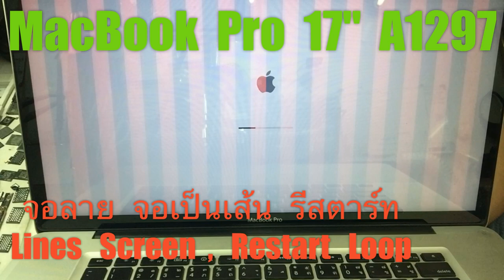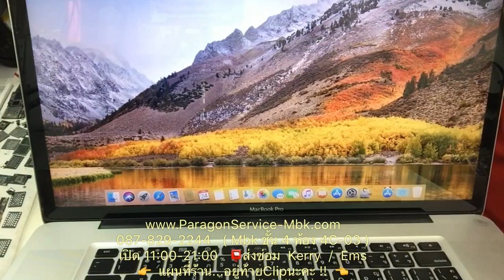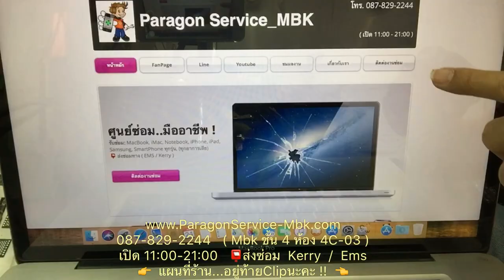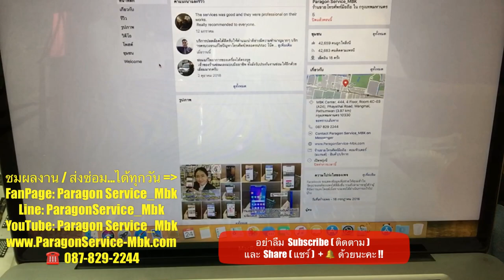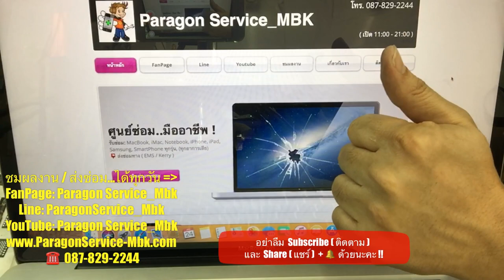ซ่อม MacBook Pro 17 A1297 จอเป็นเส้น รีสตาร์ท Restart Loop ( 087-829-2244)